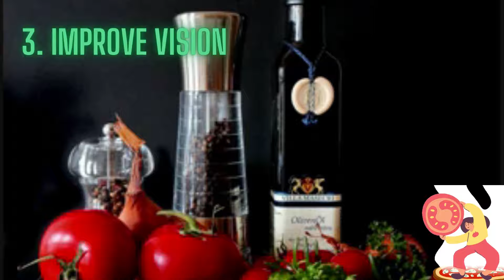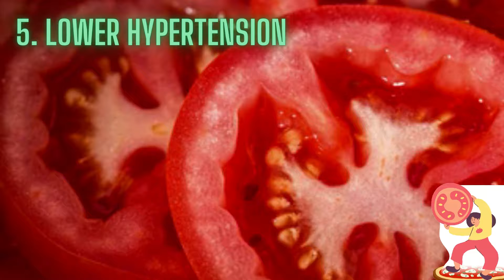10 Medical Advantages of Tomatoes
Tomato is actually viewed as a natural product yet is for the most part lumped into the classification of vegetables as a training. Tomatoes structure an essential piece of foods across the globe, particularly in the Mediterranean district. Day by day utilization of tomatoes can give an incredible lift to wellbeing, alongside working on the kind of food. You can think that they are in various food sources like pasta, pizzas, ketchup, and different drinks. They are moderately simple to develop and become rapidly, making them an incredible food source, which is an integral motivation behind why tomatoes are a staple nourishment for some countries.

The medical advantages of tomatoes might incorporate eye care, great stomach wellbeing, and diminished pulse. They can assist us with overseeing diabetes, skin issues, and urinary plot diseases. Besides, they might further develop absorption, animate blood flow, lessen cholesterol levels, work on liquid equilibrium, ensure the kidneys, detoxify the body, forestall untimely maturing, and diminish aggravation. They are likewise a rich wellspring of nutrients and minerals and can apply a defensive impact against cardiovascular infections.

The logical name of tomatoes is Solanum Lycopersicum. They are a yearly nightshade plant and fill in groups of little to respectably measured, round red organic products. They have delicate, pinkish-red tissue and various seeds, just as a somewhat sweet taste. They weigh around 4 ounces.

The medical advantages of tomatoes can be ascribed to their abundance of supplements and nutrients, tomatoes contain an amazing measure of nutrient A, nutrient C, and nutrient K, just as critical measures of B-nutrient, folate, and thiamine. They can likewise be a decent wellspring of potassium, manganese, magnesium, phosphorus, and copper. They might have a high water content, dietary fiber, and protein, just as various natural mixtures like lycopene that add to their medical advantages.

The calories in tomatoes contrast based on their assortment. A 100 g of crude green tomato has around 23 calories though a 100 g of orange crude tomato contains 16 calories. adaptations can be a bit more as there are additives in them.

10 Medical advantages of Tomatoes

1. May Protect the Heart
2. Expected Antioxidant Agent
3. Improve Vision
4. Aid Digestion
5. Lower Hypertension
6. Prevent Gallstones
7. Manage Diabetes
8. Aid in Skin Care
9. Rich Source of Vitamins and Minerals
10. More grounded bones